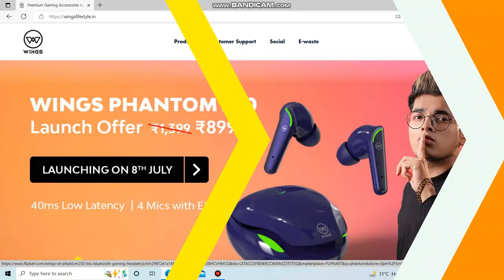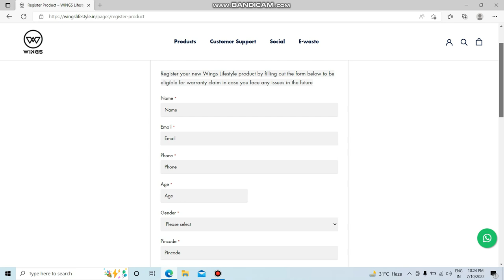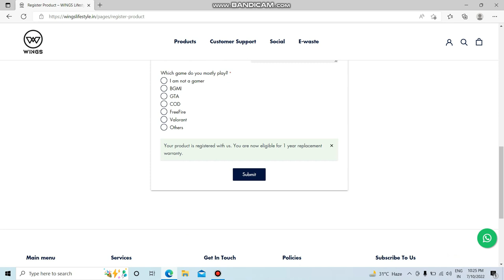How to Register for 1 Year Replacement Warranty for Wings Lifestyle Product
How to claim 1 Year Replacement Warranty for Wings Product
WINGS TWS Wings TWS
wings Lifestyle
Gaming TWS
Best Gaming TWS
Best Gaming TWS Under 1K
How to Register for 1 Year Replacement Warranty for Wings Product || Wings Lifestyle
Budget gaming tws
low latency for gaming
Review Wings Phantom 250
Unboxing Review Wings Phantom 250
Unboxing Wings Phantom 250
Wings Earphones warranty Claim in 5 Minutes || Wings Lifestyle Products Warranty claim
Wings Warranty Claim Kaise kare | Wins Warranty process |
Wings Warranty Claim Kaise kare |
Wins Warranty process |
Wings earphones warranty claim kaise kare |
Wings Warranty Process
Replacement warranty claim
How to activate my warranty for wings products
wings earbuds tamil,
wings earbuds malayalam,
wings earbuds how to use,
wings earbuds phantom,
wings earbuds app,
wings earbuds amazon,
wings earbuds are good,
wings vs boat earbuds,
wings best earbuds,
wings beat pods earbuds,
wings earbuds connect
wings earbuds charging,
wings earbuds country of origin,
wings earbuds company,
wings earbuds case cover,
wings earbuds cover,
wings earbuds case,
wings nitro earbuds charging,
wings earbuds setting,
wings slay earbuds,
wings earbuds one side not working,
wings slay earbuds telugu,
wings earbuds vs noise earbuds,
wings earbuds features,
wings earbuds flipkart,
is wings earbuds good,
wings gaming earbuds,
wings viper gaming earbuds,
wings earbuds technical guruji,
wings viper gaming earbuds tamil,
wings gaming earbuds review,
wings vibe gaming earbuds review,
wings earbuds how to connect,
wings earbuds original price,
wings earbuds official website,
wings earbuds pubg test,
wings earbuds price in india,
wings phantom earbuds review,
wings touch earbuds not pairing,
wings earbuds reset,
wings earbuds rating,
wings earbuds revel,
phantom wings earbuds review,
wings true wireless earbuds,
wings earbuds under 1000,
wings earbuds under 1500,
wings nitro earbuds unboxing,
wings phantom earbuds unboxing,
wings vibe earbuds unboxing,
wings slay earbuds unboxing,
wings earbuds volume,
wings earbuds viper,
wings vibe earbuds review,
wings earbuds website,
wings wireless earbuds,
wings vibe earbuds,
wings phantom wireless earbuds,